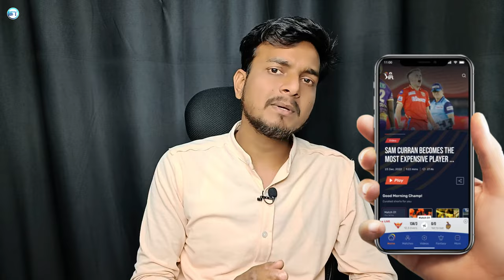Star Utsav Movies IPL 2024 Schedule | IPL 2024 DD Free Dish | IPL 2024 Kon Se Channel Par Aayega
Learn ipl free me kaise dekhe | Free mein ipl kaise dekhe 2024 | Jio Cinema IPL | IPL 2024 live Streaming

In this video. I'm showing...
Is baar aapko IPL 2024 DD Free Dish par bhi dekhne ko milega IPL Free Dish par kaise dekhe is baat se bahut log pareshan the lekin is baar aap dekh sakte hain free me apne tv channel par or main aapko DD Free Dish ke satr utsav movies channel par kon kon sa match aayega wo schedule batane wala hu.

Your Queries - ✅✅✅

1. IPL 2024 Live Streaming Channel
2. IPL 2024 Kis Channel Par Aayega Live
3. IPL 2024 Live Kaise Dekhe
4. IPL 2024 Live Streaming Channel in India
5. IPL 2024 Live Streaming Channel in Mobile
6. IPL 2024 Live Streaming Channel List
7. IPL 2024 Live Streaming Channel Hindi
8. IPL 2024 Live Streaming TV Channels
9. IPL 2024 Live Telecast Channel in India
10. IPL 2024 Live Telecast in India
11. IPL 2024 Live TV Channel
12. IPL 2024 Live Broadcast Channel
13. IPL 2024 Live Broadcast Channel in India
14. IPL 2024 Live Broadcast in India
15. IPL 2024 Live Streaming App
16. IPL 2024 Live Streaming in India
17. IPL 2024 Live Kis Channel Par Aayega
18. Mobile me Kaise Dekhe IPL 2024 Live
19. IPL 2024 Mobile me Kaise Dekhe
20. How to Watch IPL 2024 Live in Mobile
21. How to Watch IPL 2024 Live
22. IPL 2024 Kaun Kaun se Channel Per Ayega
23. IPL 2024 Live Channel
24. IPL 2024 Live in India